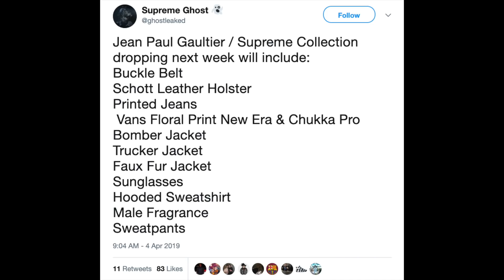Supreme Jean Paul Gaultier Drops Next Week? (Box Logo Rumors!)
smash a like for my busted french accent lol! Let me know your thoughts on this collab!

In todays video I go over the several previews and leaks surrounding the Supreme Jean Paul Gaultier collab! This collab features the highly esteemed Jean Paul Gaultier fashion brand which to my knowledge hasnt been producing clothes for a few years. This makes this a very rare collab which will likely feature some insane grail type items from Supreme. Let me know your thoughts on this drop as well if you will go for anything! Rumored box logos coming, so lets cook boys!

○ SALES EVERY SATURDAY 1:00 PM PST, 4:00 PM EST, 10:00 PM BST

○  SITE GOES LIVE @ SALE TIME - SHIPPING TO ALL COUNTRIES